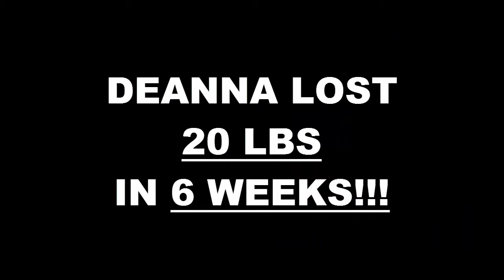Modesto Weight Loss Fitness 6 Week Challenge Results - Deanna White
We will now check the result of Deanna's 6 week weight loss challenge!